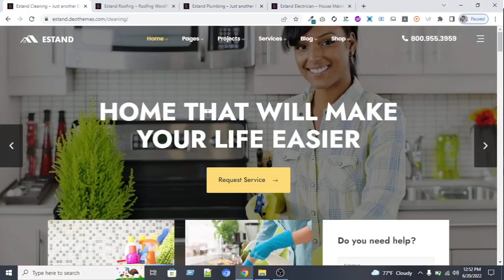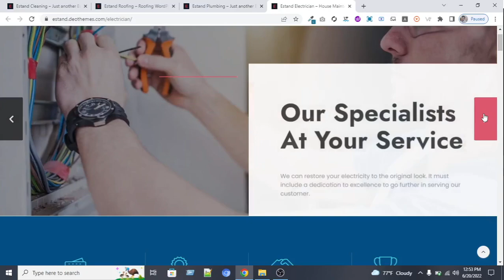Website design wordpres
Want to learn Freelancing & Earn online? Visit My YouTube video.

If you have any issue with the video, Kindly Comment Now.